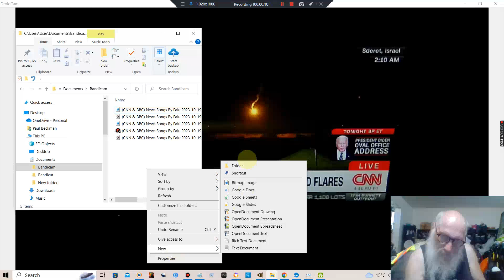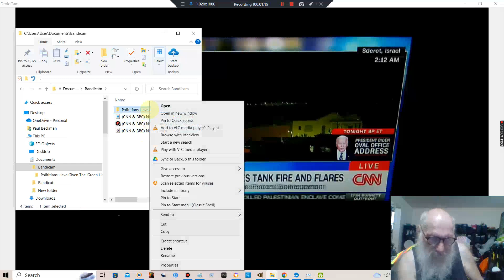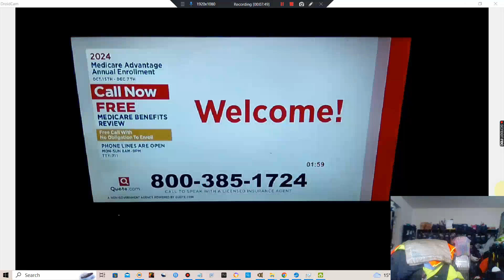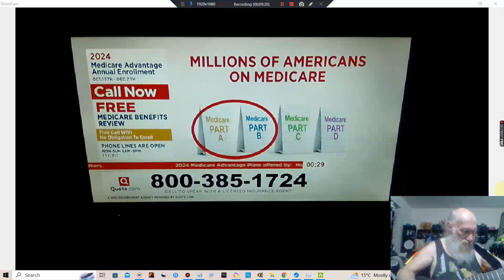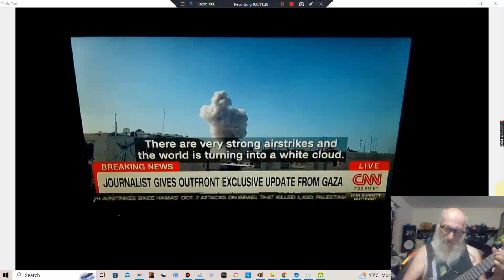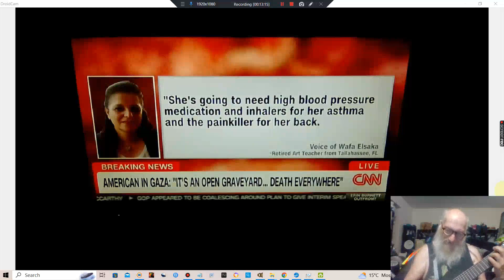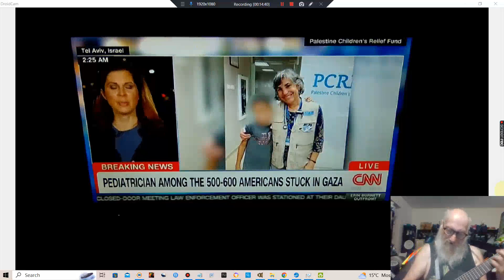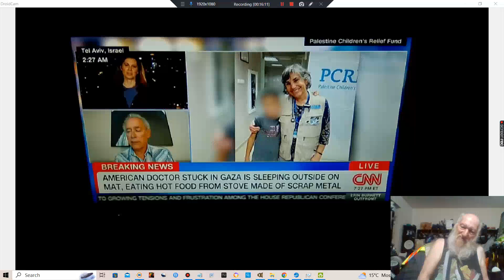Spiritually You Are ONE With Life And Will Be Alright (No Matter How Scarry News Events Become)!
Do You Want To See Ukraine Be Part Of Russia And Israel Be Toppled By All The Arab Nations (Not In Your Life)!  Spiritually You Are ONE With Life And Will Be Alright (No Matter How Scarry News Events Become)!